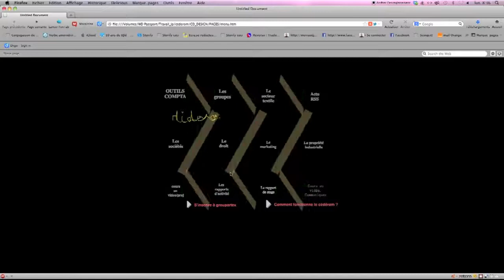Cédérom mode et textile